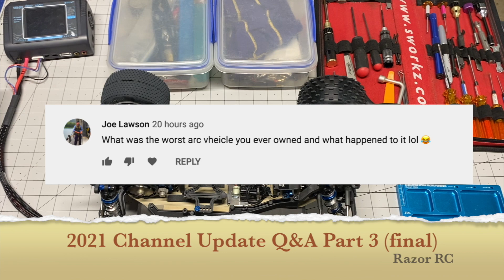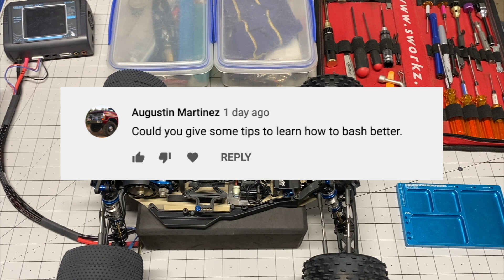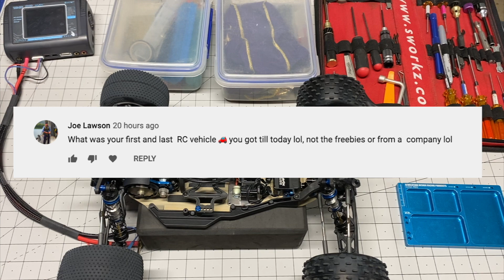Razor RC 2021 Channel Update and Q&A (part 3)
The channel has been around for 4 years now, we take a look back at the past year and also answer some Viewer Questions!  This is Part 3, check out Parts 1 & 2 first if you haven't already.